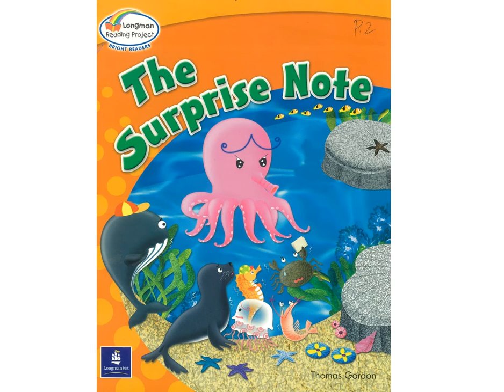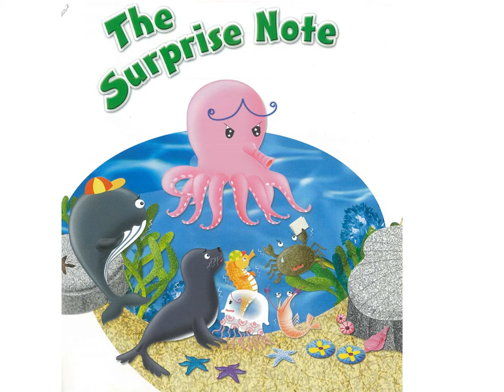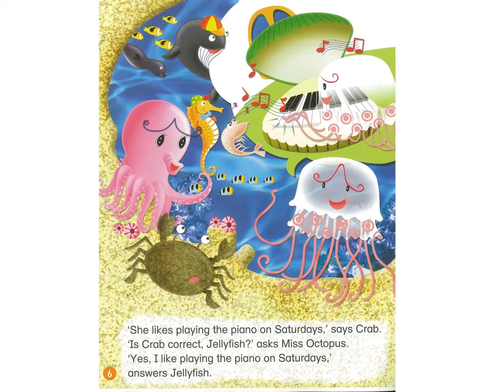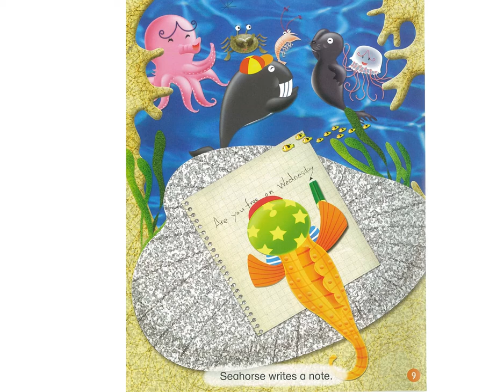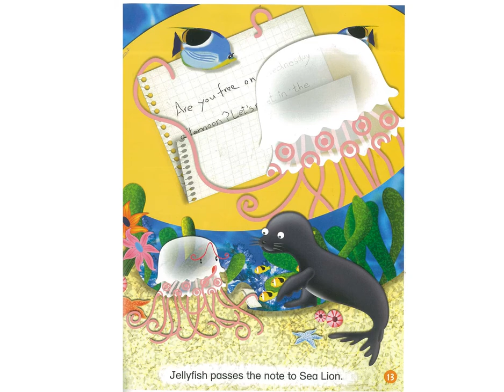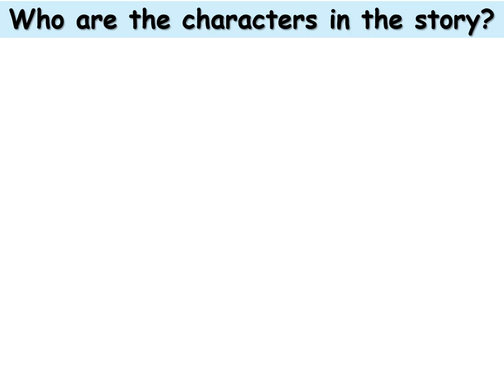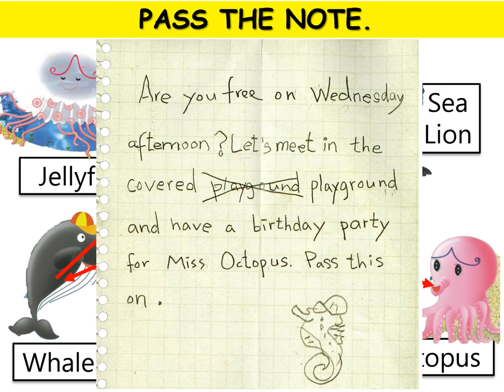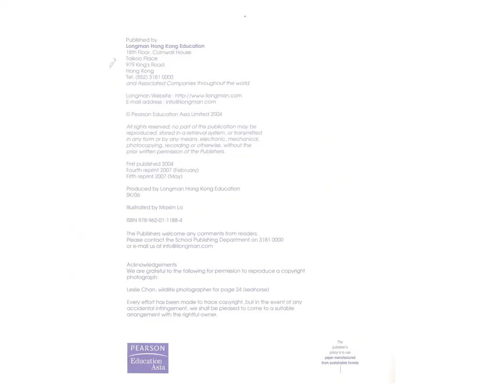The Surprise Note by Thomas Gordon Video by Miss Johnson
Published by Longman Hong Kong Education, 2004. Additional reading for P.2  PLP-RW. Theme: Days of the week and activities.